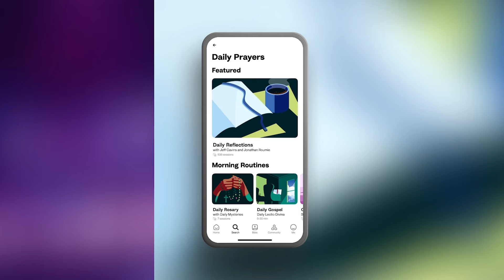Peter Kreeft Talks about Becoming a Grandfather!